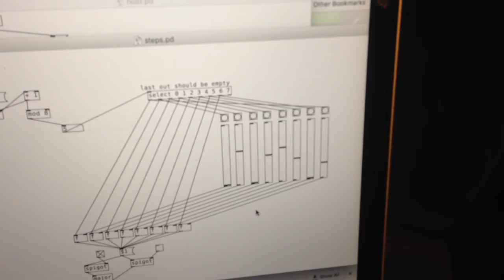MS-20 + Pure data on Bela + Necklace app beats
Sequencer written in pure data controls ms-20. Beats from necklace app are plugged into external signal processor on ms 20 and modulated by LFO